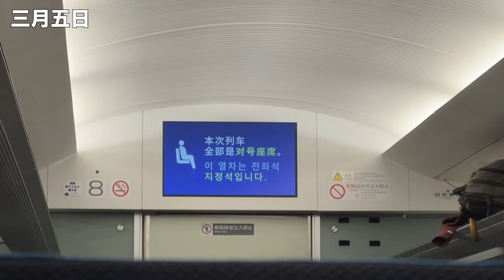🇯🇵ようこそ！東京へ🇯🇵(sub)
intro: 00:00

getting ready: 01:44

pole dance 02:17

getting dinner 06:05

bruised 07:05

subway to the airport 07:22

performance 07:28

chilling before departure 11:03

on board 11:25

In Tokyo 11:41

eating ramen 11:54

finding convenience store 13:25

In hotel w snacks  14:12